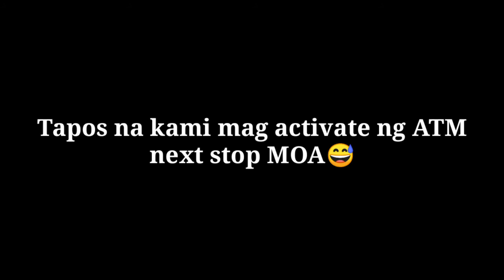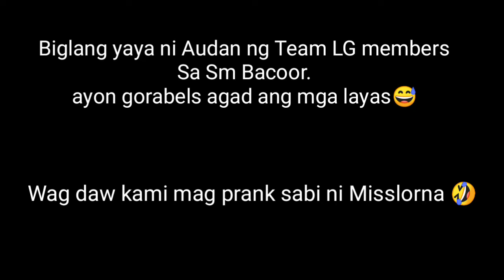UNEXPECTED COLLABORATION WITH Team LG Vlog Members At SM Bacoor Cavite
Instant Collaboration unexpected but planned,Thank you Team LG vlog Members and of course to miss LG Vlog na nag set up nito hahahaha Kahit sa konting oras naka bonding naming kau Ni MG Mahinay nakakabata Ng Puso Sana may next time pa at Sana kompleto na Tau kasama Ang Founder Ng Team LG si Misslorna.